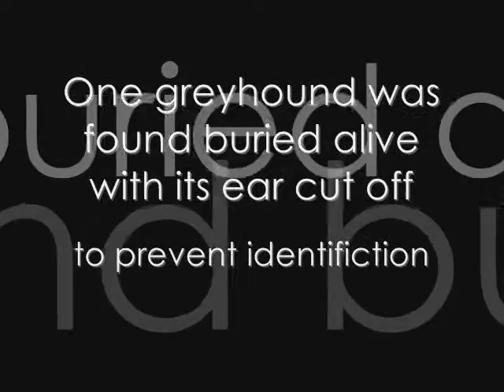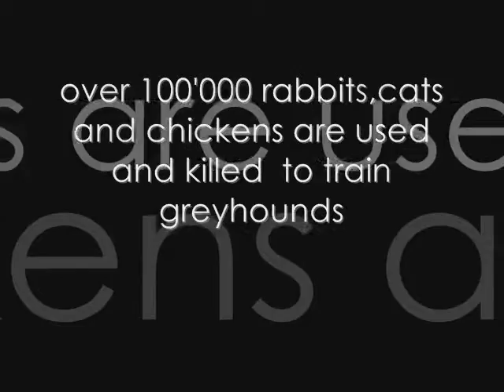greyhoundracing.wmv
against greyhund racing.. short nd sweet